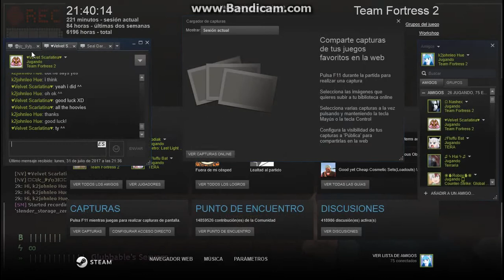Slender Fortress 2 - Frost Atronach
Hi Guys!!!
I played in the server Slender Fortress 2 (#1 & #2 - EU & #1 - US:TX)
and this time is the boss Frost Atronach from Skyrim :o an enemy from Skyrim made info sf2 uh. but yeah this boss can be really hard if you aren't that stealthy because is really persistance and you don't want to be chased by thi icy thing...but yeah it might not make to many sounds to know where is it but it has a huge glow all around the boss helping a lot to know where is it, it might know idle this boss but if it hears anything like the voice commands, hitting something or even running it will idle to where the sound was made (kinda like Chris Walker but just a tiny less active when it hears a sound) but yeah hiding in one place all the time is kinda of a bad idea as this boss spawn rate is really high when it tracks a player and even tho it despawned it can instally spawn again in the same place around 1, 2 or 3 times or even more not letting you move around, other times it just would despawn and spawn kinda far from where it despawn but sitll near you or it just goes to another player and yeah if you get chased it would be really lucky if you outrun it, is persistance and kinda fast, but not that fast to outrun the classes but to keep up. yep and is a insta-kill boss with a long range so trying to juke the boss is a bad idea, aswell there can be 2 Frost Atronach, and once again we get a long chase theme (1:42 minutes long) and we will mostly hear around 30 seconds :v
IPs of the servers:
EU:
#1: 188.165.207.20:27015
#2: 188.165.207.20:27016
US:TX
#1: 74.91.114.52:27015